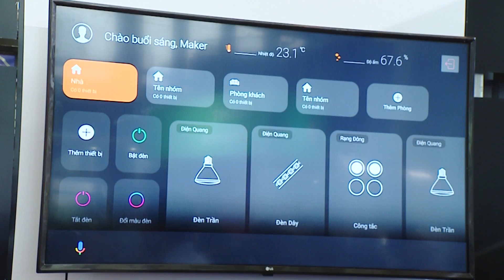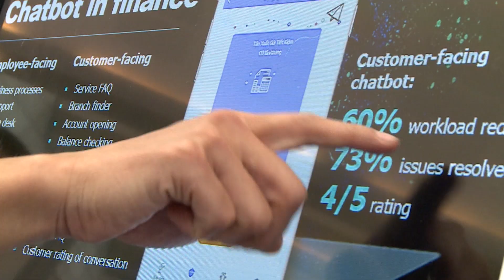FPT trình diễn nhiều giải pháp chuyển đổi số tại FPT Techday 2019